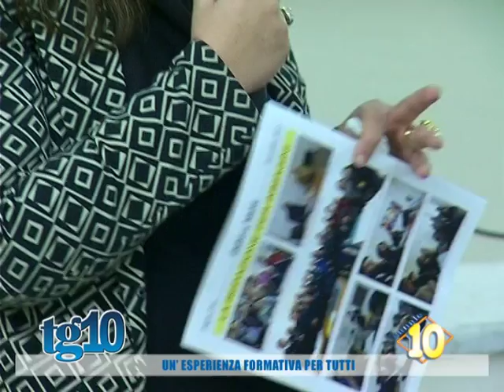''Libertà di pensare'', giornale redatto dai detenuti